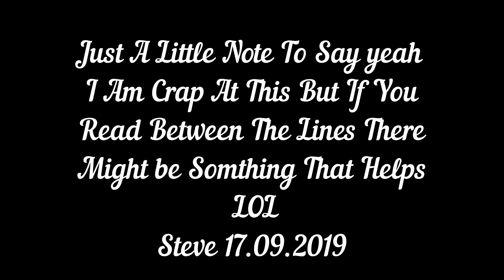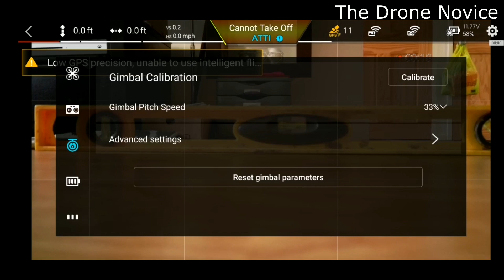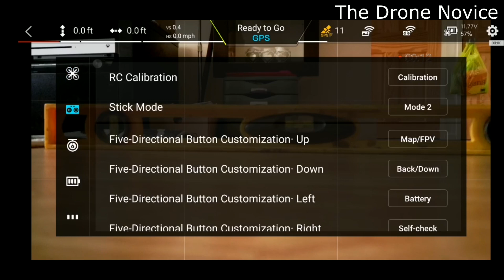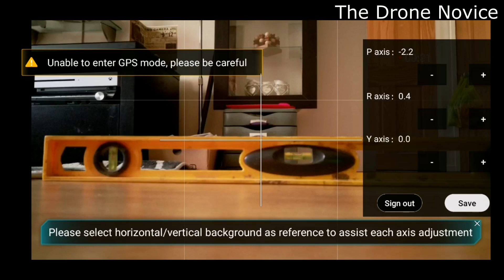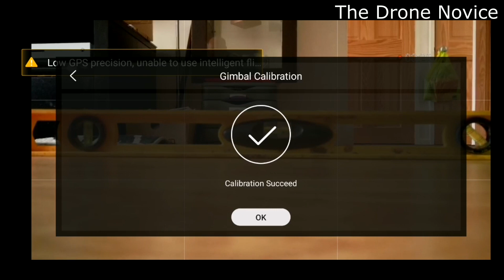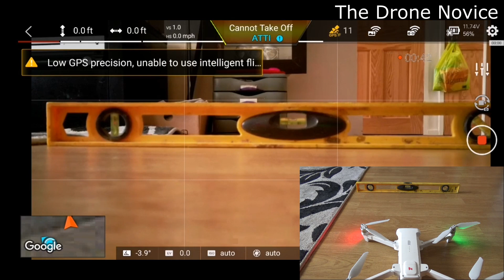Fimi X8 SE Gimble Calibration And Adjustment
Something That  Might Help If Your Horizon Is Constantly Off.

 Cameras Huawei P20 Pro,Sony HDR-CX405

Editing Software Movavi Video Suite